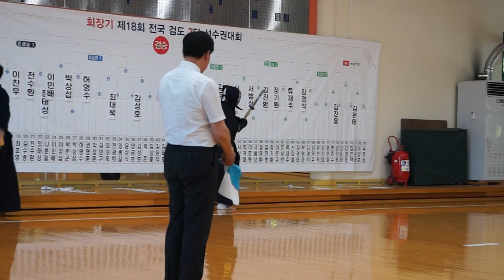2018 7단대회20 68김덕주 69문선욱